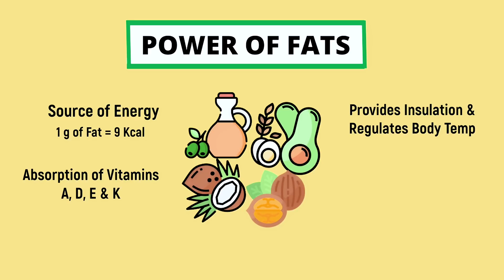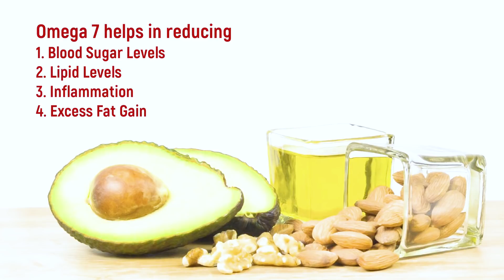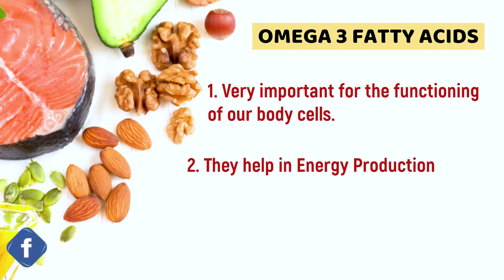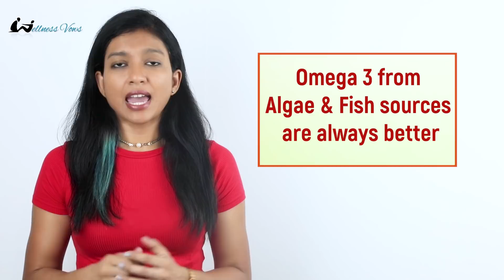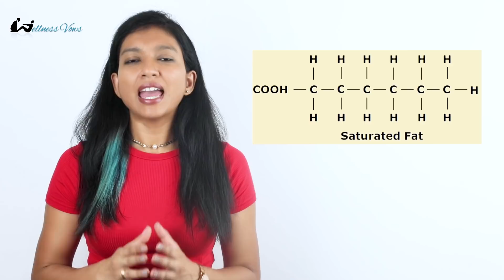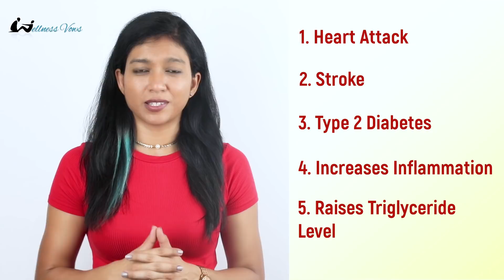Truth about Dietary Fats: Good, Bad & Ugly I Saturated & Unsaturated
Fat gets a bad rap even though they are an essential part of a healthy diet. When it comes to dietary fat, most important is the TYPE OF FAT you eat.Check this video to understand the major types of fats - saturated fats, unsaturated fats & trans fats.  I have also explained healthy fats, and unhealthy fats, as well as omega 6 and omega 3 fatty acids.
So, watch this video & learn to make smart choices for a healthy diet & improve your quality of life.

👉Want to improve your overall Nutrition and Fitness or enhance your Athletic Performance through Nutrition & take your Sport to next level? Do it by checking my website↔️